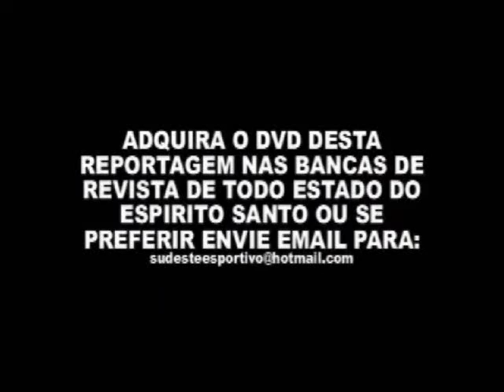CACHOEIRA DE MATILDE TRAILER MATÉRIA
Matéria feita na cachoeira de Matilde, uma aventura inesquecível muita adrenalina na veia.